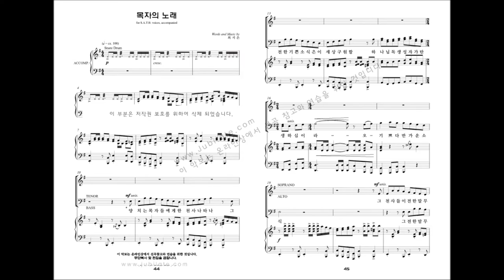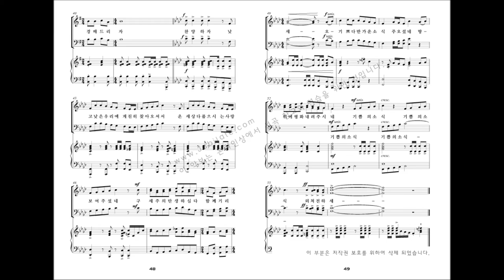[성탄절 칸타타] 최지은 '위대한 탄생' 05.목자의 노래